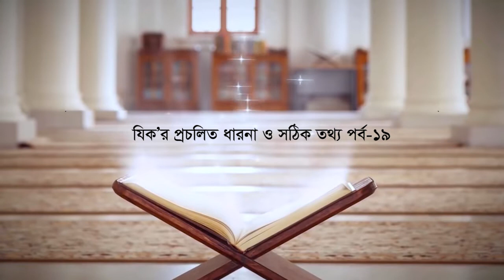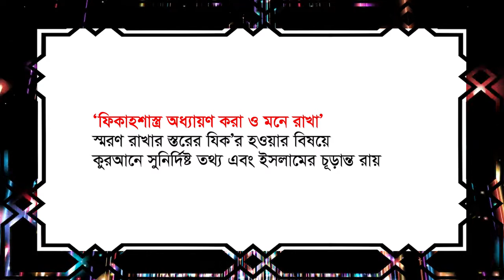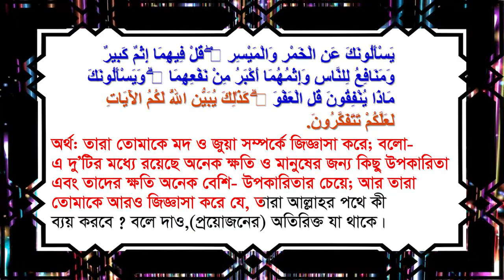QRF 10 MINUTES ONLINE - Quran Research Foundation - যিক’র প্রচলিত ও সঠিক তথ্য পর্ব - 19